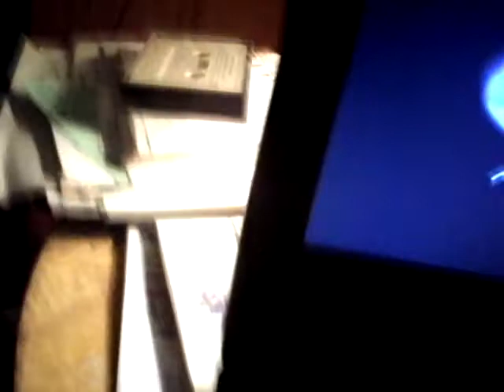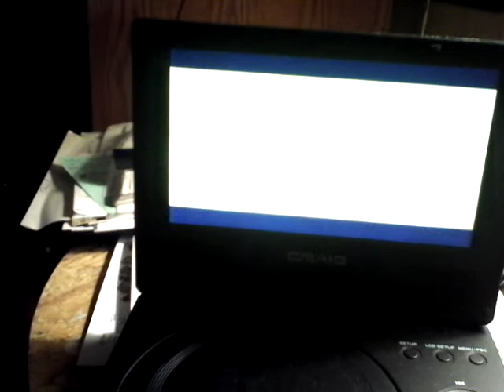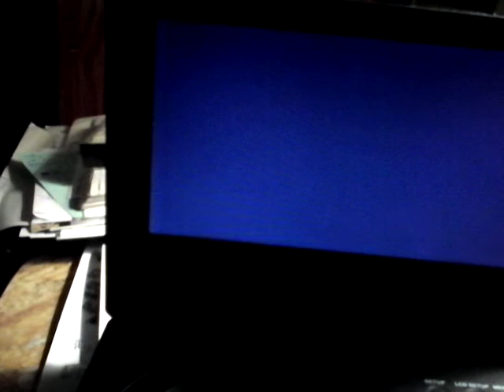In spanish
The sissy